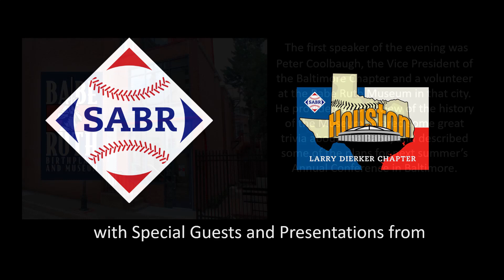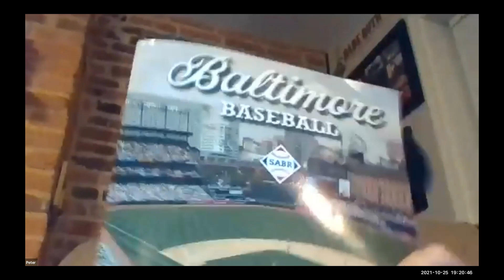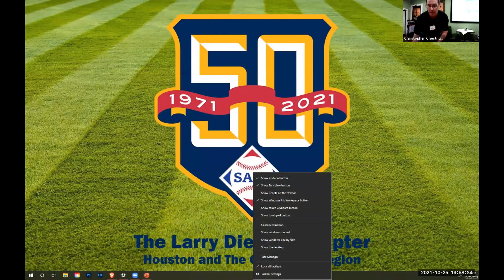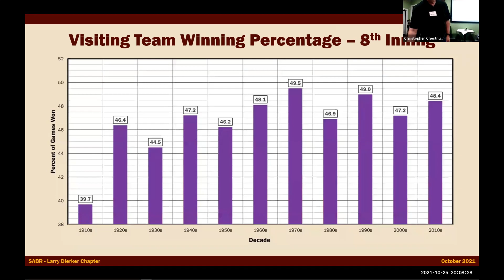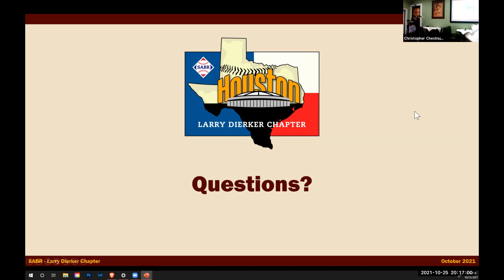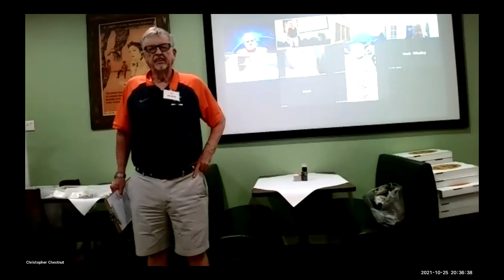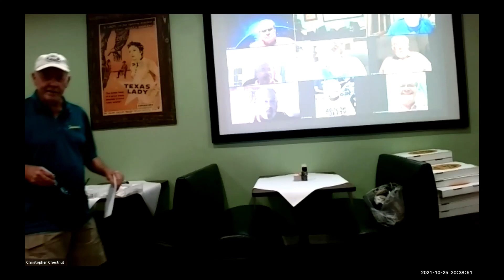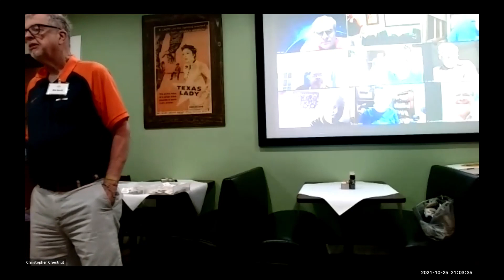Houston SABR Meeting October 2021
The October meeting of the Larry Dierker Chapter was held on the fourth Monday of the month, October 25, due to the Astros being in the playoffs on the third Monday. This was a hybrid meeting with 16 people meeting in person while 12 others joined in via Zoom.

Chair Bob Dorrill noted the recent passing of long-time member Jo Russell. For many years, Jo was responsible for the annual Baseball Dinner in January and was an avid Astros fan.  Chapter member Mike McCroskey was asked by her family to speak at the Memorial Service.  He did a superb job of recalling how much Jo meant to him and to our Chapter.

Bob also reported on the play of the Houston Babies, our vintage baseball team, this past weekend at an area festival.  Much fun was had by those who participated as players and as cranks!

The first speaker of the evening was Peter Coolbaugh, the Vice President of the Baltimore Chapter and a volunteer at the Babe Ruth Museum in that city.  He provided an overview of the history of the Museum, shared some great trivia about The Babe, and described some of the plans for next summer’s Annual Conference in Baltimore.

In the second presentation, member Chris Chestnut offered a very interesting power point which he called the “Baseball Chart for Morning People.”  This was a reference to his problem staying awake for the completion of games played on the West Coast. Using Retrosheet as a resource, he analyzed data from 175,000 games to predict each team’s likelihood of winning inning by inning.  Great interest was shown and Chris offered to email his spreadsheets to any member who wanted to review them.

Chair Bob Dorrill provided information on SABR’s new Local Grants Program.  Several very interesting ideas as to what our chapter could do were offered and a committee (Mike Acosta, Tony Cavender, and Bob McCann) was formed to pursue the matter.

Our Newsletter editor, Tony Cavender, reported that articles may still be submitted for the fall edition.  Publication will follow the completion of this year’s World Series.

Thirty-five members participated in the annual contest to predict the number of Astros’s wins for the season.  This year, there was a tie between Mark Hudek and Greg Moore who both guessed ninety-five wins.

The trivia contest was offered by Fred Rogers who chose the timely theme of the World Series.  It was a very challenging quiz!  Greg Lucas emerged the victor and will present the next trivia contest at our meeting on Monday, 15 November.

Respectfully submitted,
Marsha Franty